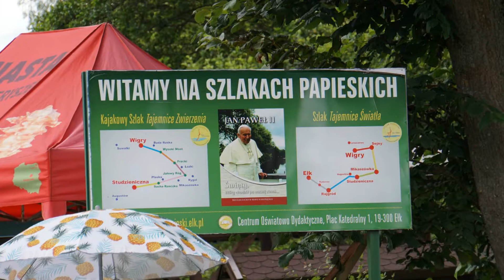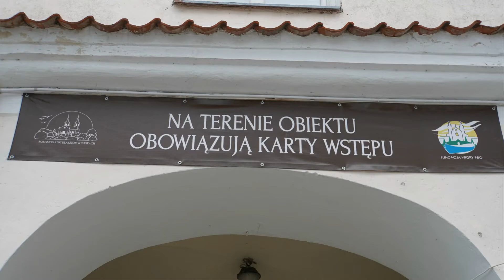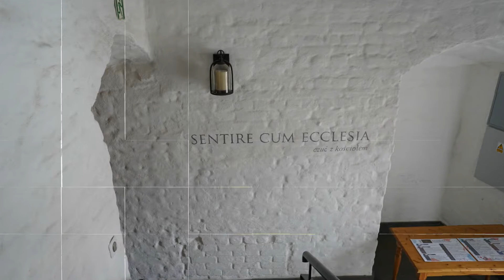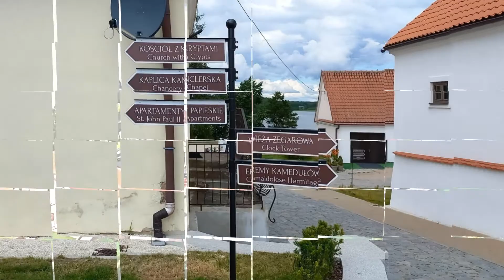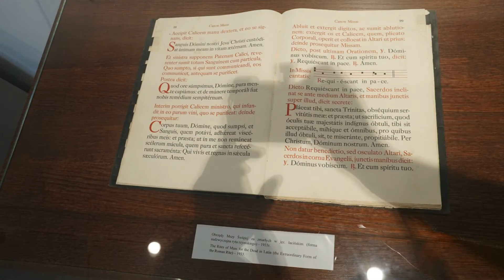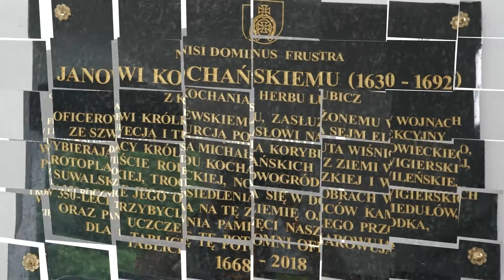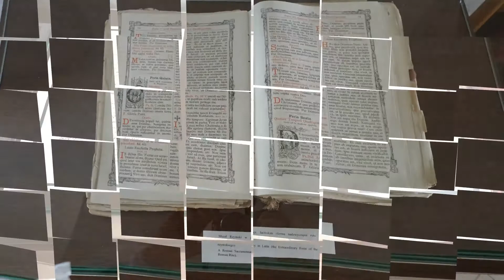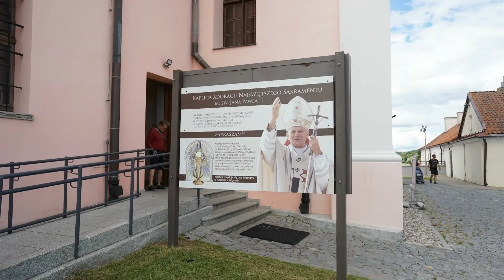nr.4 KLASZTOR 11.07.2022